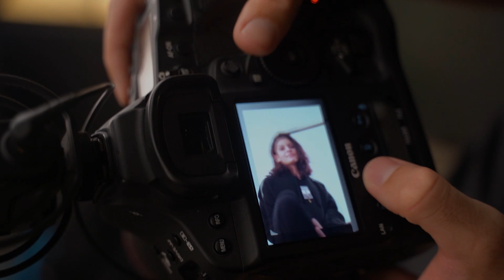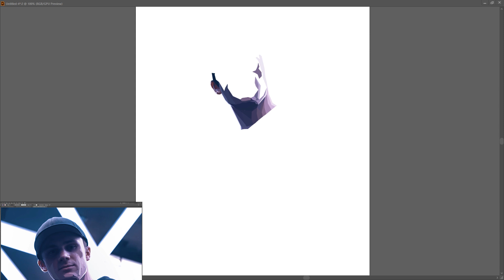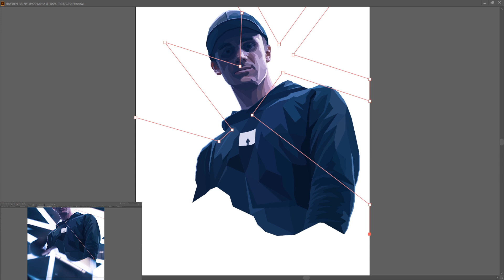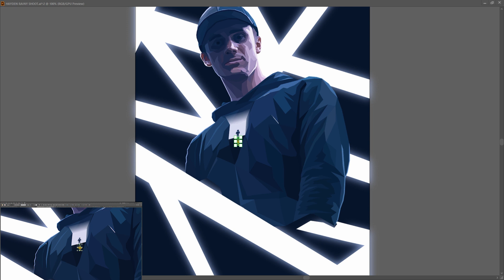RAINY SHOOT WITH THE BOYS! - Photography vlog / vector art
HEYEYA! This video takes you guys through a night I spent with the boys capturing photographs for Hayden's merch and also trying to get a photo for me to vectorise! We acomplished all of that and at the end you will see some cheeky speed art of how I went about creating this design! I hope you enjoy :)